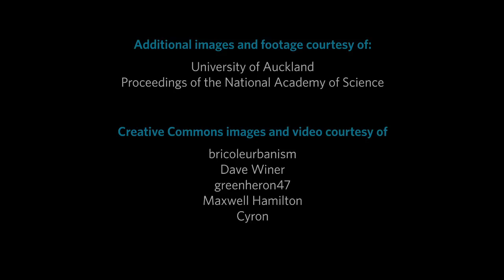Science in Action: Crows' Causal Reasoning | California Academy of Sciences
As smart as crows are, can they determine the hidden cause behind certain events?